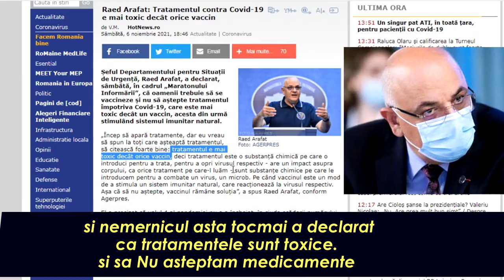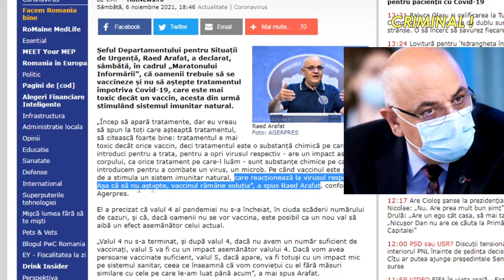Cum ne Minte Arafat? "tratamentele anti Co-vid sunt toxice "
Cum Ne  Mint autoritatile: Arahat transmite ca Tratamentele anti coyid  sunt toxice . ne mai informeaza ca NU are de gand sa aduca tratamente ,